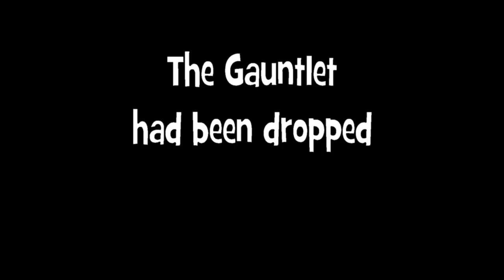One Moreminute Wednesday! Geocaching with Kneel More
In last week's One Minute Wednesday the Halemeister found a cache for our Cache Canada viewers but then dropped a challenge for Kneel More of Cache Tales saying he doubted Kneel could find a cache! The Challenge was on! Can Kneel find a cache...in a minute? Find out now!